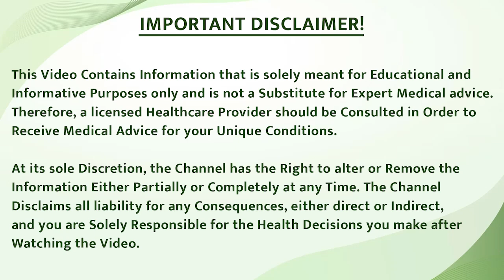Vitiligo Diet Plan | विटिलिगो में क्या क्या खाना चाहिए | What not to eat in vitiligo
In this Video, people queries are solved
new skin treatment for face
skin treatment in india
विटिलिगो में क्या क्या खाना चाहिए
vitiligo skin disease treatment

In this video, we discuss the recommended diet for vitiligo patients to help manage their condition.

Understanding Vitiligo:
Vitiligo is an autoimmune disorder where the immune system damages melanocytes, reducing melanin production and causing white patches on the skin.

Foods to Avoid:
Dairy and Citrus: Avoid curd, yogurt, citrus fruits (oranges, lemons, raspberries), and tomatoes as they can worsen the white patches.
Stimulants and Alcohol: Refrain from consuming alcohol, smoking cigarettes, and drinking tea or coffee regularly as these can exacerbate the condition.

Processed and Fast Foods: Avoid food made from refined flour and fast foods like burgers, pizzas, and fried items.
Foods to Include:

Vitamins and Minerals: Focus on a diet rich in vitamins and minerals, particularly iron, magnesium, and copper.

Copper-rich Practices: Use copper utensils for drinking and cooking to boost the body’s copper intake.

Nutrient-dense Foods: Include almonds, figs, and dates in your diet.
Juices for Control: Drink bottle gourd and bitter gourd juice to help control the spread of vitiligo patches.

This dietary approach can aid in managing vitiligo and potentially reduce the spread of white patches.

इस वीडियो में, हमने विटिलिगो (सफेद दाग) रोगियों के लिए उचित आहार पर चर्चा की है ताकि उनकी स्थिति को प्रबंधित किया जा सके।

विटिलिगो को समझना:
विटिलिगो एक ऑटोइम्यून विकार है जिसमें प्रतिरक्षा प्रणाली मेलानोसाइट्स (जो त्वचा में रंग बनाने वाले सेल्स हैं) को नुकसान पहुँचाती है, जिससे मेलानिन उत्पादन कम हो जाता है और त्वचा पर सफेद धब्बे बन जाते हैं।

इन खाद्य पदार्थों से बचें:

दुग्ध उत्पाद और खट्टे फल: दही, योगर्ट, खट्टे फल (जैसे संतरा, नींबू, रसभरी) और टमाटर से बचें, क्योंकि ये सफेद धब्बों को बढ़ा सकते हैं।
उत्तेजक पदार्थ और शराब: शराब, सिगरेट और नियमित रूप से चाय या कॉफी का सेवन न करें, क्योंकि ये स्थिति को और खराब कर सकते हैं।
प्रसंस्कृत और फास्ट फूड: मैदा से बने खाद्य पदार्थ और फास्ट फूड (जैसे बर्गर, पिज्जा और तले हुए पदार्थ) से बचें।

इन खाद्य पदार्थों को शामिल करें:
विटामिन और खनिज: ऐसे आहार पर ध्यान दें जो विटामिन और खनिजों से भरपूर हो, विशेष रूप से आयरन, मैग्नीशियम और कॉपर।

कॉपर युक्त अभ्यास: पानी पीने और खाना पकाने के लिए तांबे के बर्तन और गिलास का उपयोग करें, क्योंकि इससे शरीर की तांबे की आवश्यकता पूरी होती है।

पोषक तत्वों से भरपूर खाद्य पदार्थ: अपने आहार में बादाम, अंजीर और खजूर शामिल करें।

नियंत्रण के लिए रस: सफेद दाग को नियंत्रित करने के लिए लौकी और करेला का रस पीएं।

यह आहारिक दृष्टिकोण विटिलिगो को प्रबंधित करने में सहायक हो सकता है और सफेद धब्बों के फैलाव को कम कर सकता है।